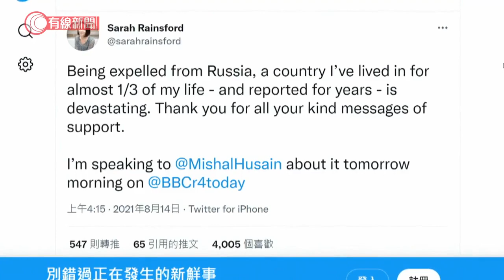俄羅斯拒絕續簽英國廣播公司記者簽證 - 20210814 - 兩岸國際 - 有線新聞 CABLE News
【有線新聞】俄羅斯驅逐一名英國廣播公司記者出境，指是要回應英國拒絕發簽證予俄羅斯記者。英方批評俄羅斯損害新聞自由。雷恩斯福德是英國廣播公司的高級外國記者，派駐俄羅斯近20年。莫斯科拒絕續簽其工作簽證，她本月底簽證到期就要離開，是俄羅斯相隔近10年再次驅逐英國記者出境。雷恩斯福德說幾乎三分一人生都在俄羅斯度過，被「趕走」非常難過。俄羅斯官方傳媒報道這次「象徵式驅逐離境」屬對等措施，因英國政府拒絕發簽證予「今日俄羅斯」和「俄羅斯衛星通訊社」的記者。這兩間俄羅斯國營傳媒在英國均無法取得許可在國際場合採訪。報道形容英方的做法越過俄方所有紅線。但俄羅斯沒提及簽證遭英國拒絕的俄國記者具體名單。俄羅斯外交部年初一份報告指，多間國營傳媒自2016年起無法使用英國銀行的商業戶口。英國政府否認針對俄羅斯傳媒，批評對方驅逐記者出境，錯誤、倒退、打擊新聞自由。英國廣播公司則表示事件直接攻擊新聞自由，強調將繼續於世界各地作獨立、公平的報道。

相關影片:
1. 李慧詩三度披彩虹戰衣　曾因傷患被勸退役、教練離世受打擊　今再添牌延輝煌歷史 - 20210808 - 體育 - 有線新聞 CABLE News
2. 14歲奧運冠軍全紅嬋火爆內地 備受民眾讚賞 - 20210806 - 有線中國組 - 有線新聞 CABLE News
3. 雙老家庭晚年可以怎樣準備？老夫妻無子女互相照料 住屋應考慮設工人房－照顧者 陳曉蕾－香港開電視